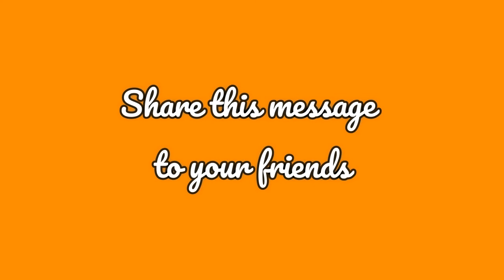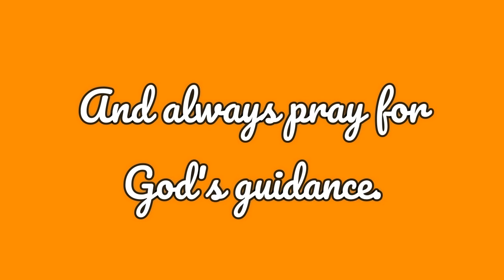Learn How To Be A Songwriter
There are so many athletes, performers & professionals. But only few are songwriters. Learn from Kuya Bryan for free.